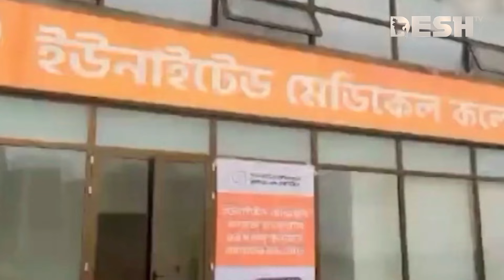দেশে লাইসেন্সবিহীন হাসপাতাল-ক্লিনিক ১০২৭ | Illegal hospital | High Court | Desh TV